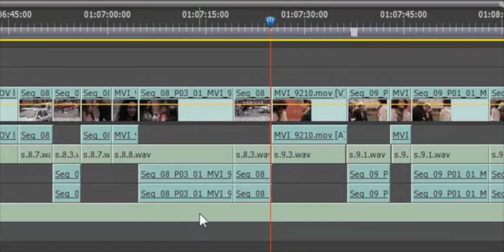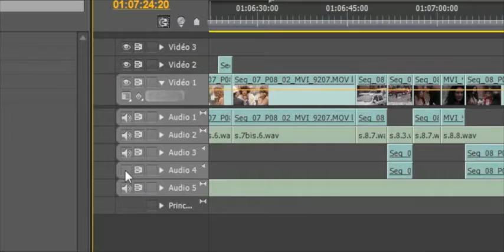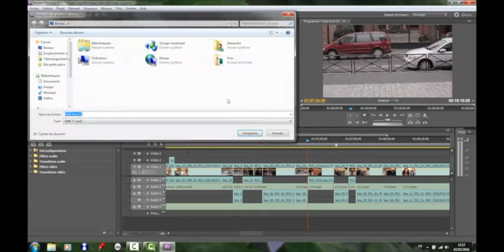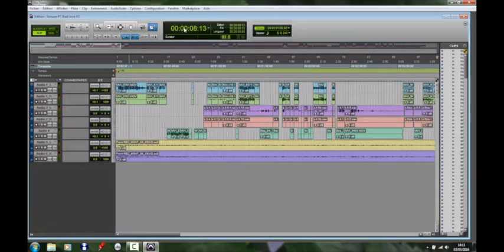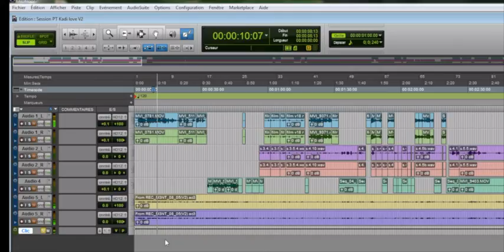Export omf vers Pro Tools 10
Ce tuto aborde l'export d'un fichier OMF de Première Pro CS5 vers la plateforme audio Pro Tools 10. Court et rapide, il est assez général et peut aider quelqu'un qui essaye son premier export. Une partie traite également des réglages dans Pro Tools si celui-ci ne délivre pas de son sur les enceintes.